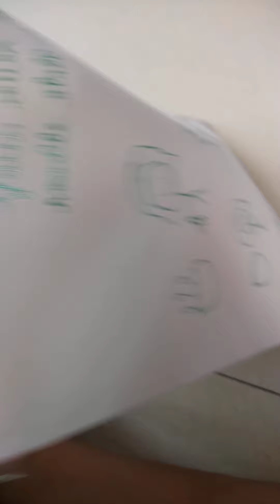I am opening a mini noodle 🍜 making kit !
3) Share my video 👩‍💻➡️👩‍💻